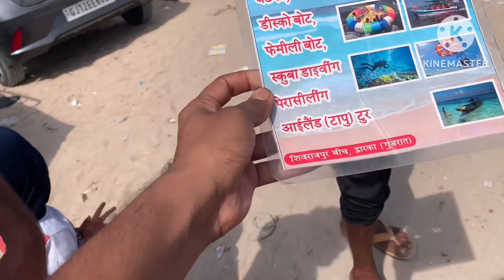Shivrajpur Beach Blue Flag Beach શીવરાજપુર બીચ Shivrajpur Beach Dwarka DevbhumiDwarka